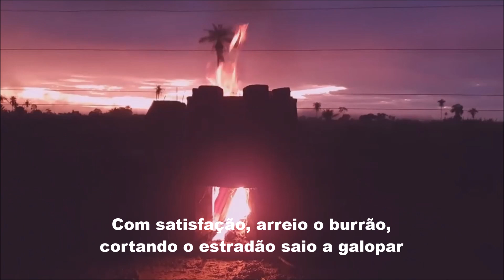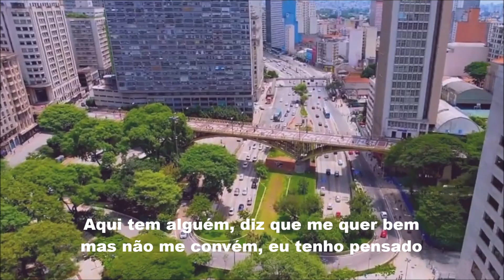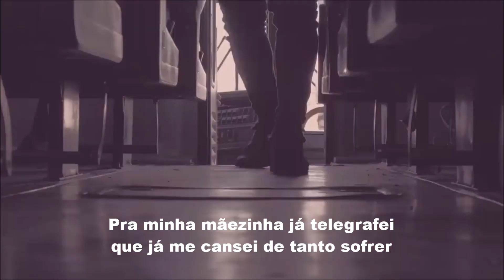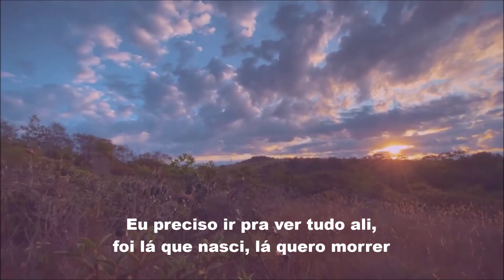SAUDADE DE MINHA TERRA com ALEXANDRE SAAD, edição MOACIR SILVEIRA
NOTA DE FALECIMENTO
É com o maior sentimento de pesar que comunico a todos a triste notícia do falecimento de meu estimado amigo Alexandre Guti Saad (08/12/1961 – 11/07/2024).
"Saudade da Minha Terra", popularmente conhecida como "Adeus Paulistinha", foi composta pela dupla Goiá (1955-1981) e Belmonte (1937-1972). A letra foi composta por Goiá, nome artístico de Gerson Coutinho da Silva, devido a saudade imensa que sentia de suas raízes. de sua terra natal, Coromandel, Minas Gerais
Na década de 1960, estimulados pela campanha excessivamente otimista dos militares, milhares de famílias saíram do campo e foram para a cidade, atrás de uma melhor condição de vida. De fato, havia oportunidades nos grandes centros, mas não para todos. O ''êxodo rural'', nome dado a essa troca massiva do campo pela cidade, foi uma dentre as várias consequências do Golpe Militar de 1964. E essa consequência refletiu diretamente nos rumos da música sertaneja. Quem conseguiu melhor traduzir o sentimento de frustração foi Goiá, compositor de ''Saudade da Minha Terra'', gravada em 1966 por Belmonte e Amaraí.
E para relembrar essa que é considerada a canção hino do sertanejo raiz o compositor, cantor e músico Alexandre Saad reuniu um time de profissionais da mais alta qualidade para, com o auxílio luxuoso de sua viola, cantá-la. Confira:

Ficha técnica:
Alexandre Saad: letra, música, voz e viola;
Eduardo Saad: voz, violão e contrabaixo;
Thiago Vieira: bateria;
Moisés: acordeom
Gravação: Guti Produções, Uberaba – MG
Produção musical: Eduardo Saad

SAUDADE DE MINHA TERRA

   De: Goiá / Belmonte

De que me adianta viver na cidade
Se a felicidade não me acompanhar
Adeus paulistinha, do meu coração
Lá pro meu sertão eu quero voltar.
Viver a madrugada, quando a passarada,
Fazendo alvorada, começa a cantar
Com satisfação, arreio o burrão,
Cortando o estradão saio a galopar.
E vou escutando o gado berrando.
Sabiá cantando no jequitibá

Por Nossa Senhora, meu sertão querido
Vivo arrependido por ter te deixado
Esta nova vida aqui da cidade
De tanta saudade eu tenho chorado
Aqui tem alguém, diz que me quer bem
Mas não me convém, eu tenho pensado.
Eu fico com pena, mas esta morena
Não sabe o sistema em que fui criado
Tô aqui cantando, de longe escutando,
Alguém está chorando com o rádio ligado

Que saudade imensa do campo e do mato,
Do manso regato que corta as campinas
Aos domingos ia passear de canoa
Na linda lagoa de águas cristalinas

Que doce lembrança daquelas festanças
Onde tinha danças e lindas meninas
Eu vivo hoje em dia sem ter alegria
O mundo judia, mas também ensina
Estou contrariado, mas não derrotado
Eu sou bem guiado pelas mãos divinas.

Pra minha mãezinha já telegrafei
Que já me cansei de tanto sofrer
Nesta madrugada estarei de partida
Pra terra querida que me viu nascer
Já ouço sonhando o galo cantando,
O inhambu piando no escurecer
A lua prateada clareando a estrada
A relva molhada desde o anoitecer
Eu preciso ir pra ver tudo ali
Foi lá que nasci, lá quero morrer.